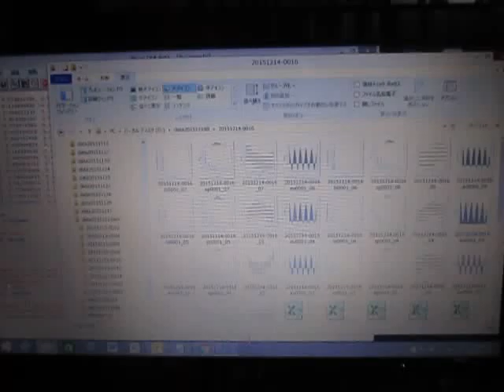流水式超音波実験（音響流制御） ultrasonic-labo